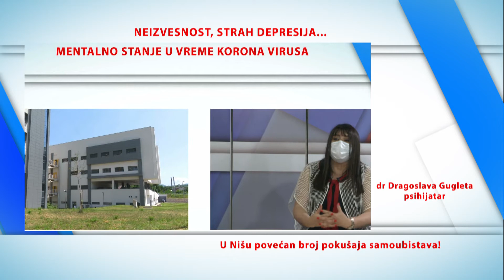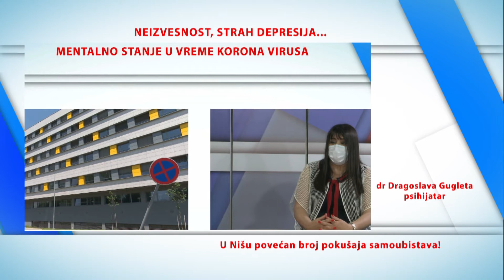Mentalno stanje u vreme korona virusa?